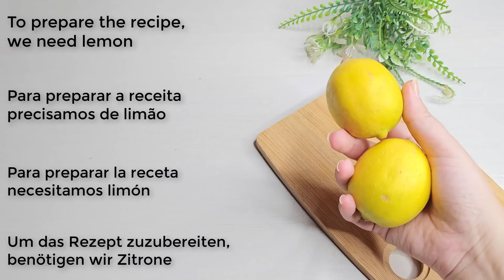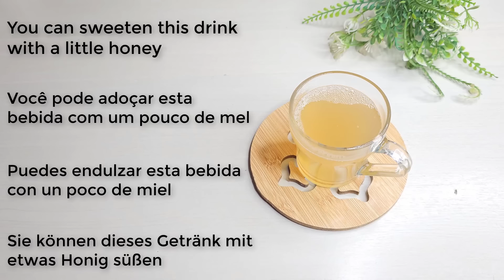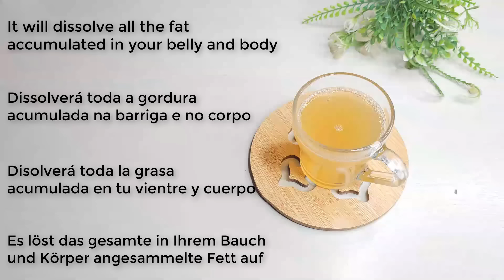A secret military to lose 20 kg in a month, it melts belly and body fat quickly🔝 weight loss drink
Lemon enhances the metabolism process, which helps to burn fat accumulated in the body, and then lose weight, provided that it is eaten in light of a healthy low-calorie diet and exercise.

Other benefits of lemon:

-Maintaining hormonal balance in the body.

- Prevention of heart disease.

-Enhancing the stomach's ability to digest fats after eating fatty meals without causing constipation, bloating, and gas.

detox drinks for weight loss, banana trick for weight loss, belly fat loss drink